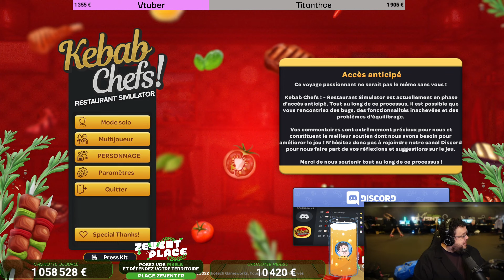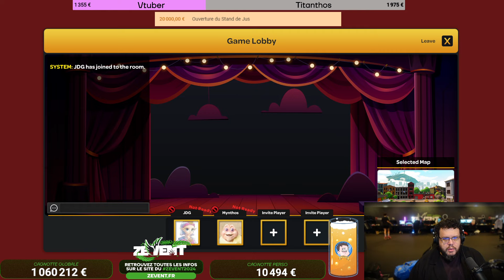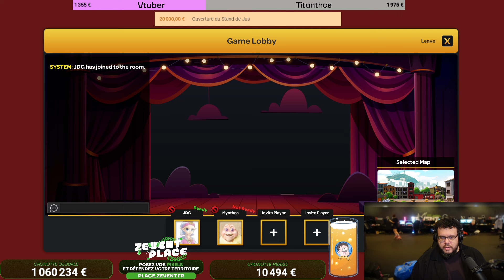[ZEVENT 2024] GESTION DE KEBAB AVEC JDG. Kebab Chefs!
Retrouvez-moi tous les jours en live de 9h00 à 14h00 sur Twitch et Youtube!